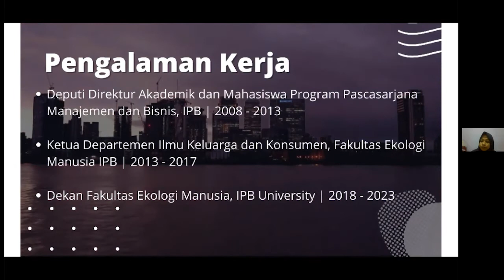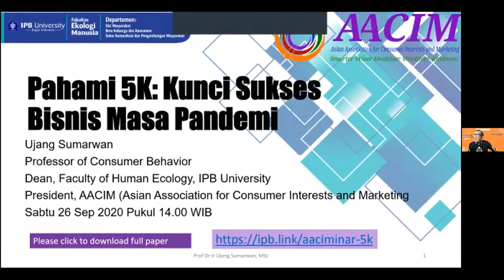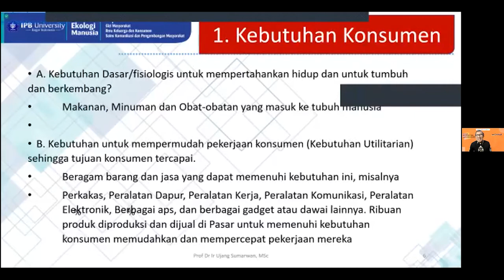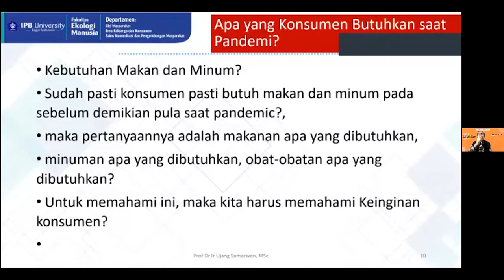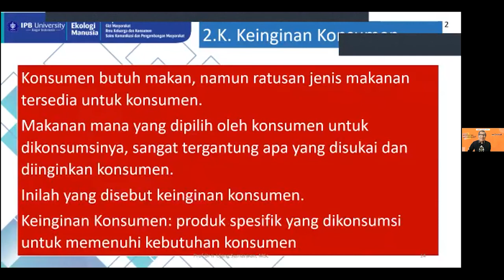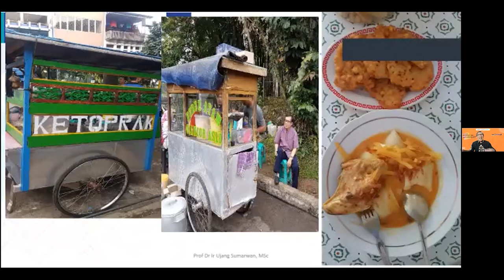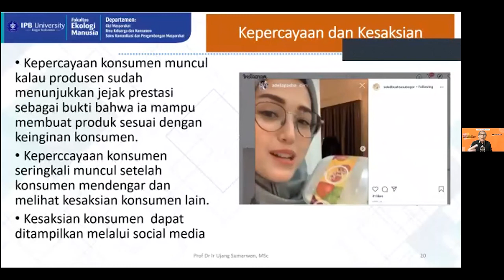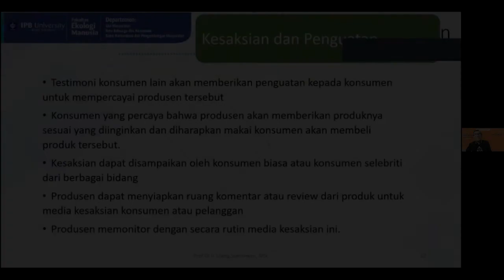Pahami 5K : Kunci Sukses Bisnis Masa Pandemi | Prof. Ujang Sumarwan, M.Sc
AACIMINAR : AACIM Webinar Series 7
AACIM x MM Universitas Lampung
Webinar kali ini membahas terkait optimisme perkembanggan bisnis dalam menghadapi kondisi pandemi berkepanjangan.